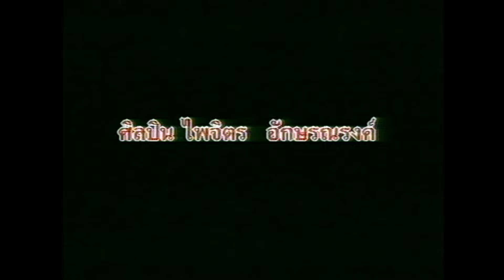ตัวไกลใจเหงา - จุ๋ง ไพจิตร อักษรณรงค์ [Official Music Video]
สุริยันจันทรา  ที่จากฟากฟ้ายังมีเวลามาเยือน...
เพลง : ตัวไกลใจเหงา - จุ๋ง ไพจิตร อักษรณรงค์
อัลบั้ม : เพลงหวานซูเปอร์คลาสสิก

1. Facebook ของ Retro Original
3. สั่งผ่าน Line ID : retro_original